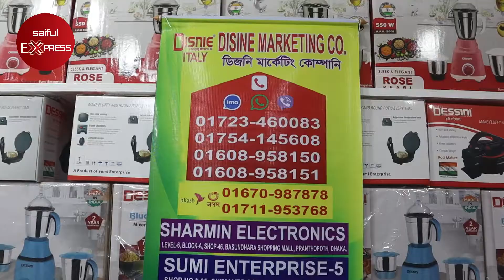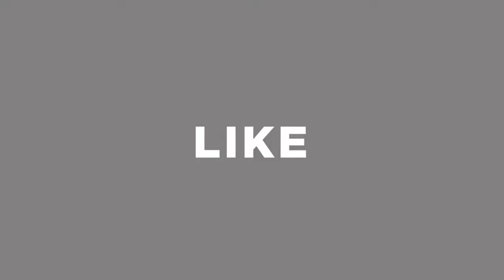সবচেয়ে মজবুত স্টিলের ৩ বার্নার গ্যাসের চুলা । New 3 Burner Gas Stove Price In Bangladesh 2021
সবচেয়ে মজবুত স্টিলের ৩ বার্নার গ্যাসের চুলার দাম জানুন । New 3 Burner Gas Stove Price In Bangladesh 2021

Branch 1: Disnie Marketing Company
Sharmin Electronics
Mobile: : 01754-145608(IMO), 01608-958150(IMO), 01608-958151, 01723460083

Branch 2: Disnie Marketing Company
SUMI ENTERPRISE